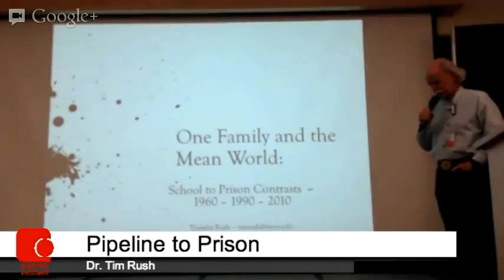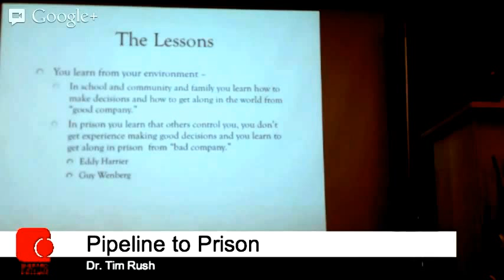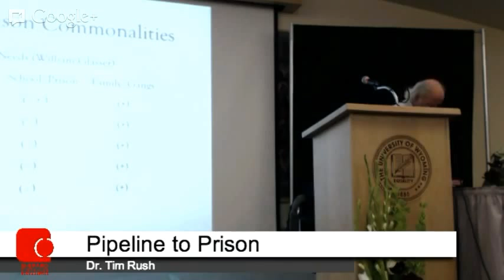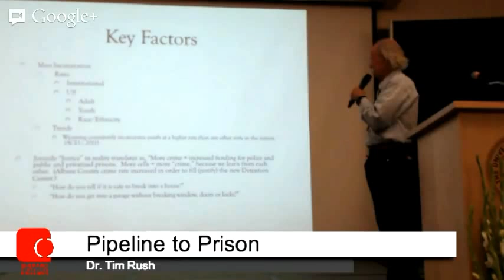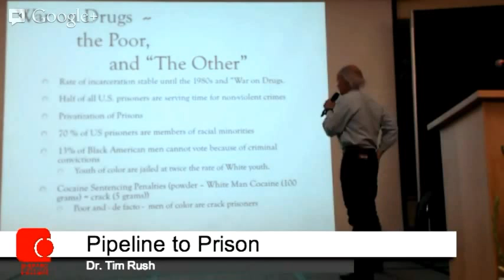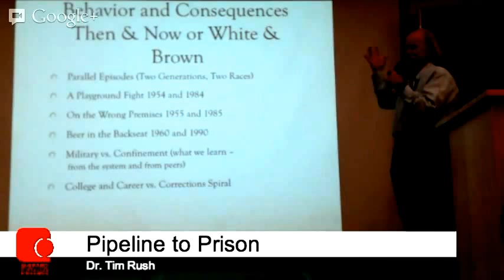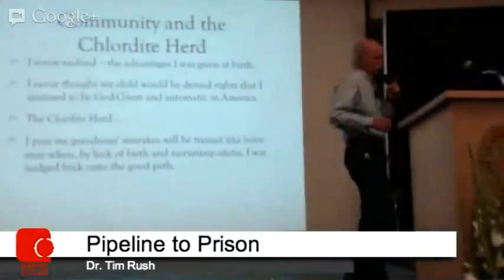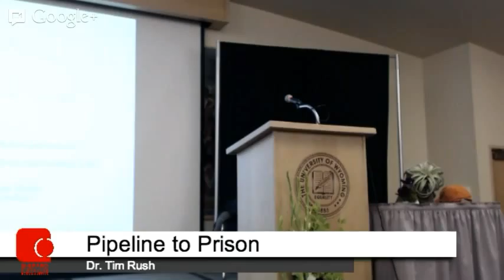Shepard Symposium: Pipeline to Prison